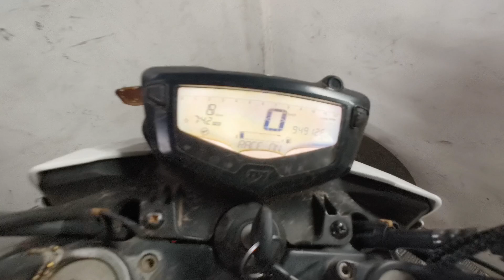TVS APACHE RTR 200 4V | Dirt Bike build Part 1